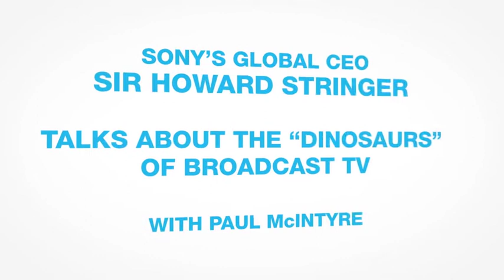AdNews TV Influencers: Sir Howard Stringer 1